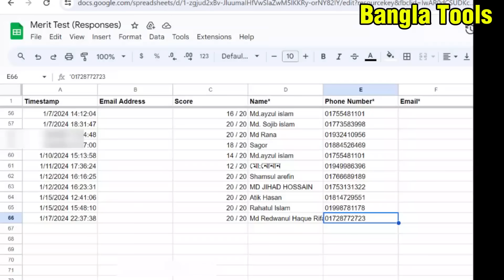ইউটিউব SEO প্রজেক্ট আমেরিকান ক্লাইন্ট | Youtube SEO buyer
ইউটিউব SEO (Search Engine Optimization) একটি গুরুত্বপূর্ণ পরিষেবা যা ইউটিউব চ্যানেল বা ভিডিওকে সার্চ র‍্যাঙ্কিং-এ উপরে তোলার জন্য করা হয়। আপনি যদি একজন ফ্রিল্যান্সার হন এবং একজন আমেরিকান ক্লায়েন্টের জন্য YouTube SEO প্রজেক্ট করতে চান, তাহলে নিচের পয়েন্টগুলো আপনাকে সহায়তা করতে পারে: